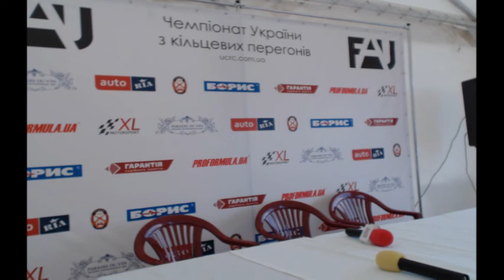Дмитрий Демьяненко и Олег Воволка. "Радио Ринг" II этап кольцевого Чемпионата Украины, 2014